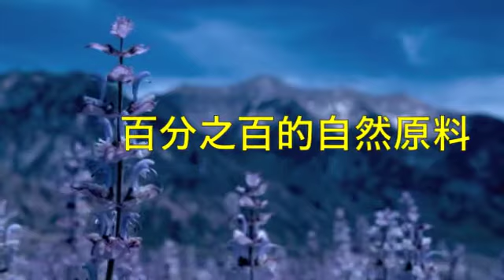detorex chinese sample